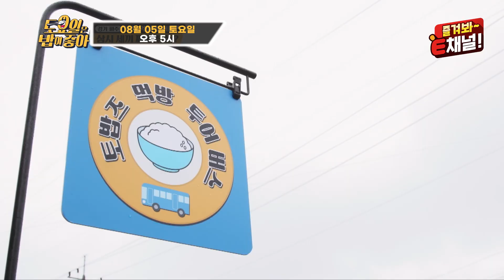🍚83회 선공개 | 계속되는 파주 먹방 여행! 아직도 배가 고프다는 히밥에 놀란 쑥&나래 [토요일은 밥이 좋아] 매주 (토) 오후 5시 본방송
첫 끼부터 두 끼까지 전원 하차한 토밥즈!
과연 세 끼는 전원 하차할 수 있을까?

🍚[토요일은 밥이 좋아] 매주 (토) 오후 5시 본방송

🍚[토밥좋아] 인스타그램 👉 @tobablove_ech